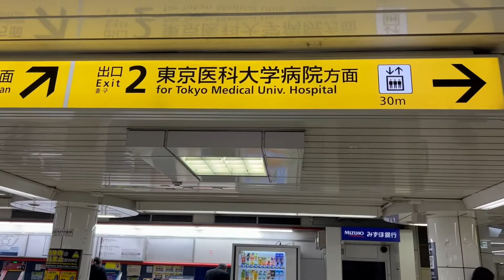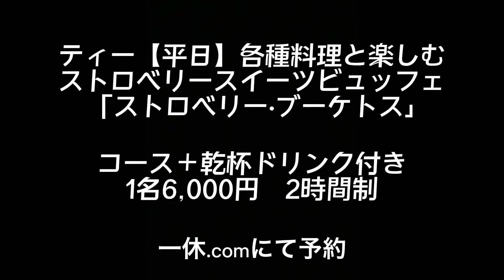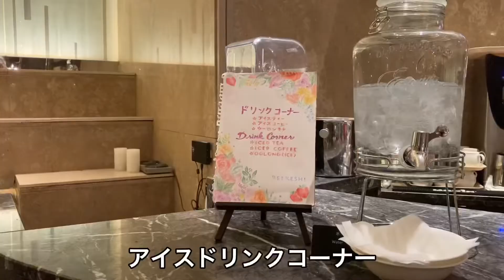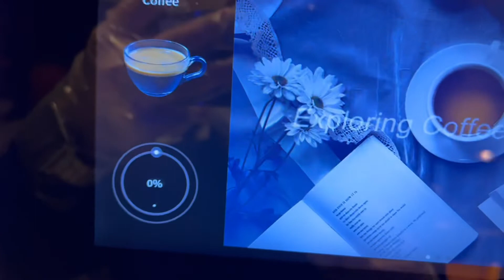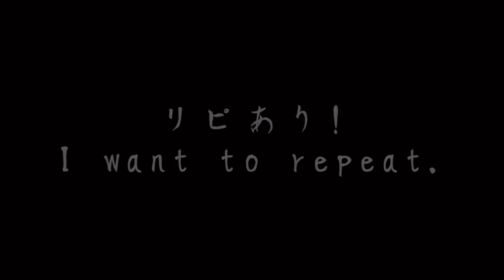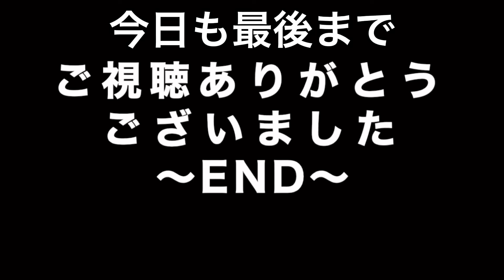【マーブルラウンジ】フレッシュイチゴ食べ放題‼︎大人気いちごビュッフェでティータイム!もちろんスイーツ&各種料理､ドリンクも好きなだけ‼︎要予約!有名ホテルビュッフェを堪能してみた話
いちごのビュッフェと言えば、ヒルトン東京のマーブルラウンジ。初めてのマーブルラウンジ体験をご紹介。